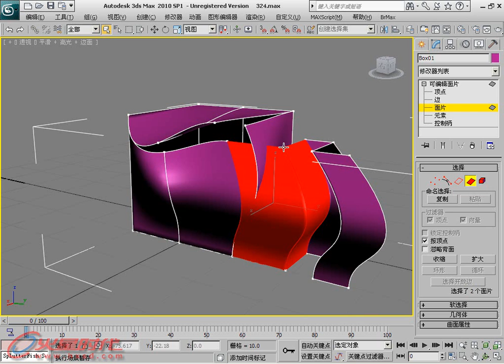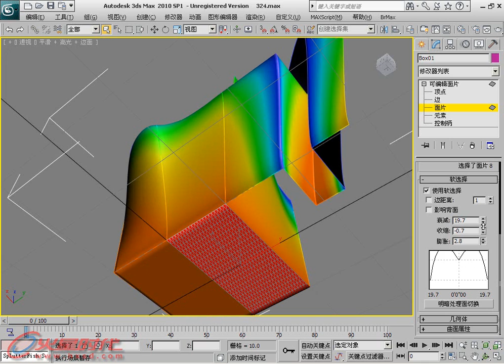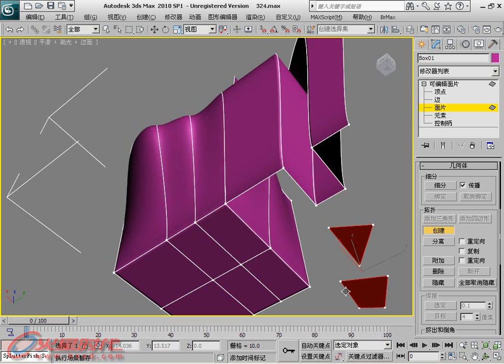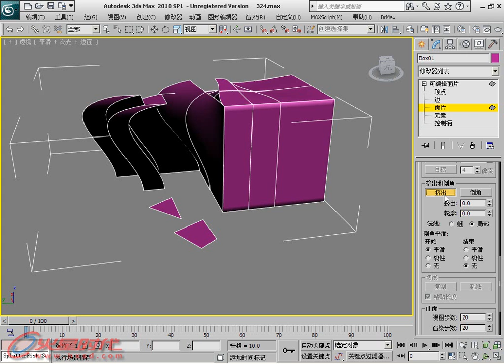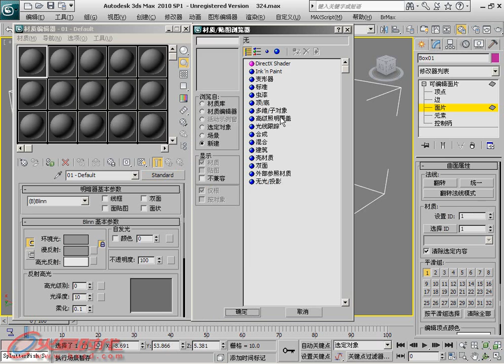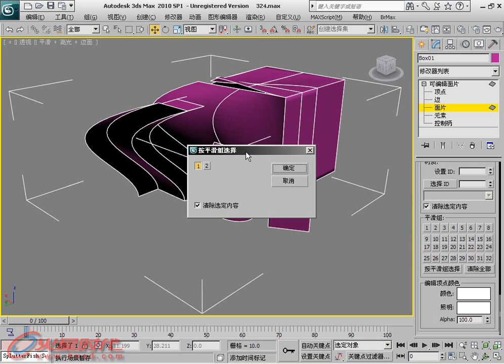第4章 第17节 6.面片编辑 [3ds Max 2011白金手册]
第4章 创建系统 第17节 面片建模 6.面片编辑 // 简介：《3ds Max 2011白金手册》系列是"火星时代"推出的全面介绍如何利用3ds Max软件制作三维动画的大型多媒体教学手册，包含四册约2400页的教学手册和8张DVD。